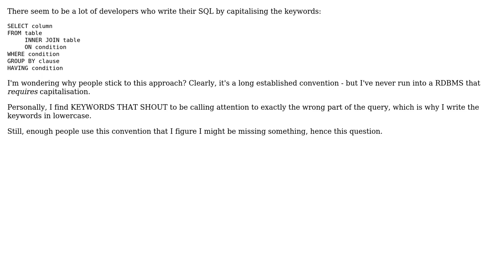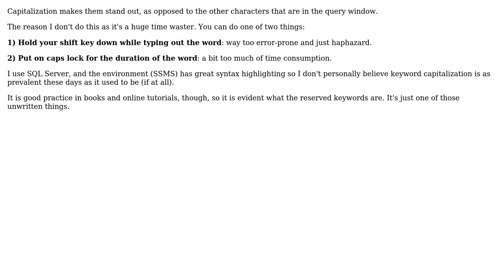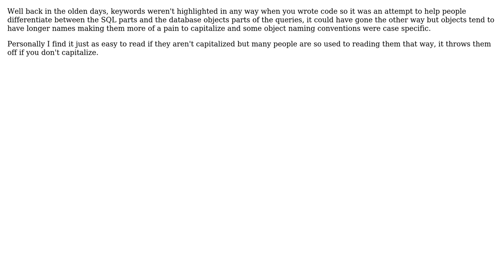Software Engineering: What good reasons are there to capitalise SQL keywords? (5 Solutions!!)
Software Engineering: What good reasons are there to capitalise SQL keywords?

With thanks & praise to God, and with thanks to the many people who have made this project possible! | Content (except music & images) licensed under CC BY-SA | Music | Images & others | With thanks to user Tyanna user HLGEM user Dan Ray user Bevan and the Stack Exchange Network Trademarks are property of their respective owners. You are responsible for your own actions.